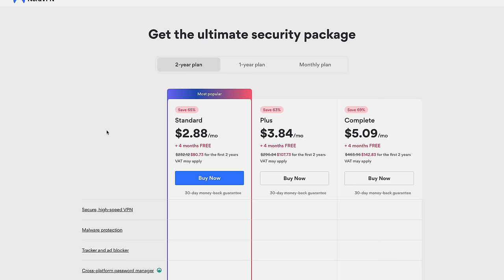Solo Iceland Summer Road Trip - Ring Road Coast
Iceland Full Short Film Get 4 months for free on any 2 year plan It’s risk free with Nord’s 30 day money-back guarantee!

I spent a total of a 25 days solo in Iceland. Two weeks was spent living out of a van exploring the Ring Road.

Sign up for ICELAND PRINTS COMING SOON!